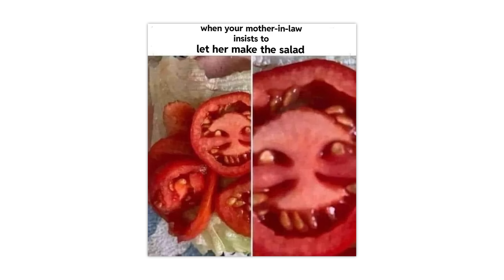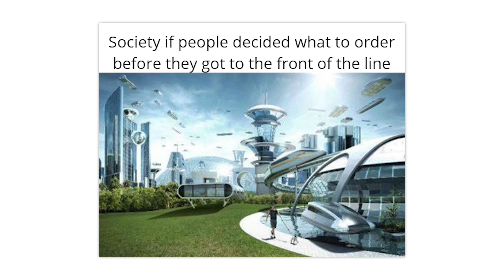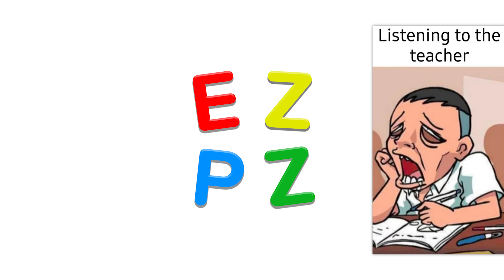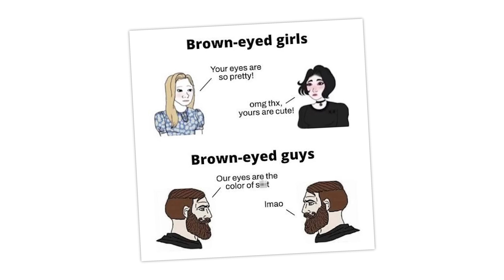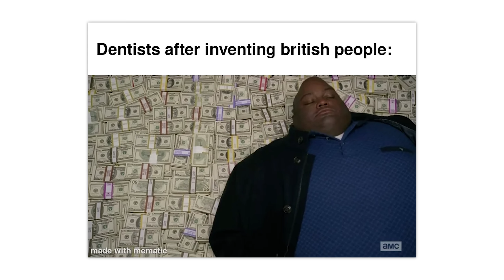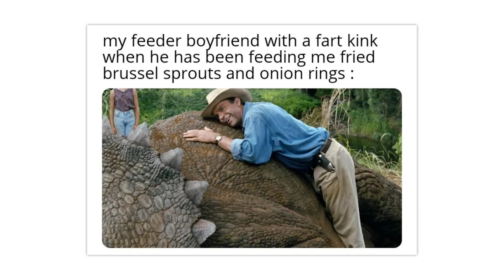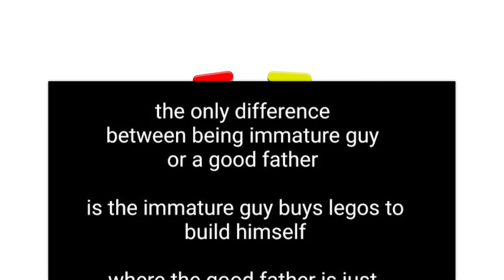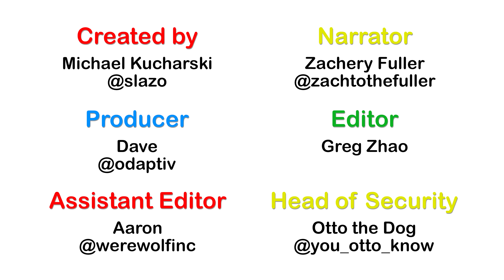r/Dankmemes · girls be like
The best posts from the top of r/Dankmemes on Reddit. Don't forget to check out the community subreddit